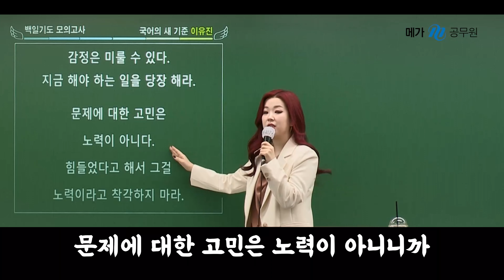공부할 때 드는 감정, 지금은 공부가 먼저다ㅣ공시생 멘탈관리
공부할 때 드는 감정
우선 미루고 지금은 공부가 먼저다!